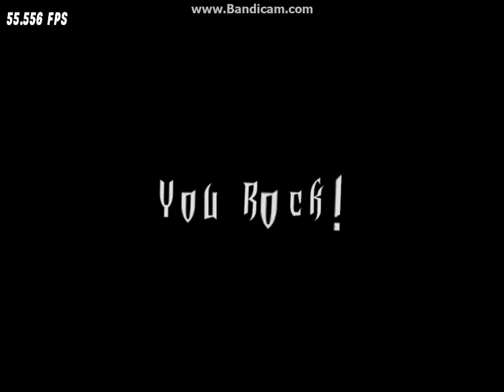GH3 XEPHER (TATSH) PASS (NO FAIL USED)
I used the "No Fail" cheat to pass Xepher. I still suck as badly as ever at Guitar Hero.